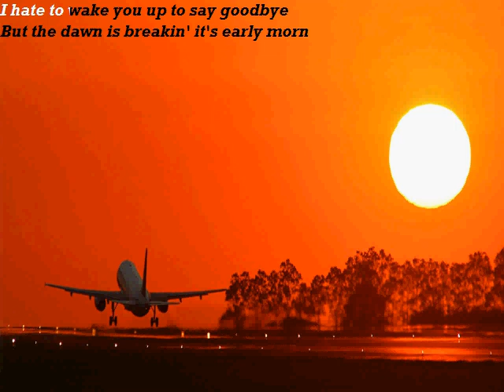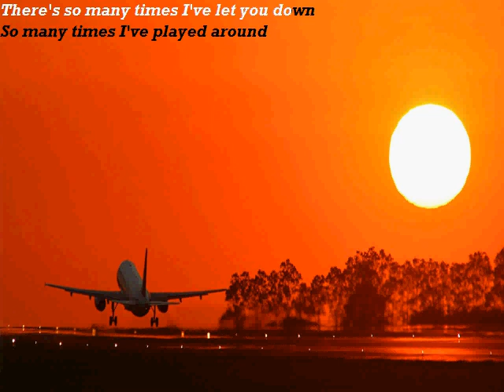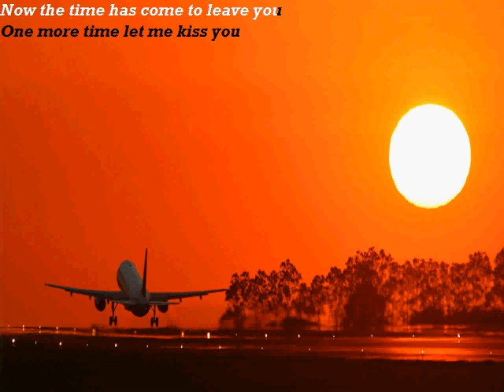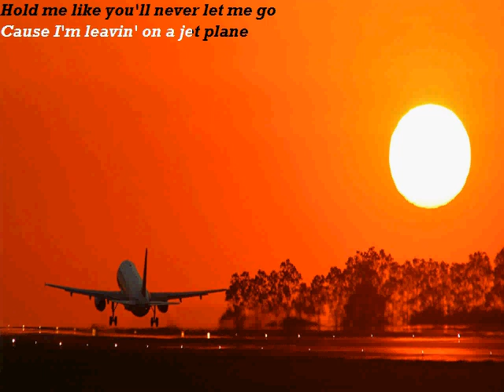Leaving on a Jet Plane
Leaving on a Jet Plane - Harmonica Cover

Instrument : Hohner Crossover Harp